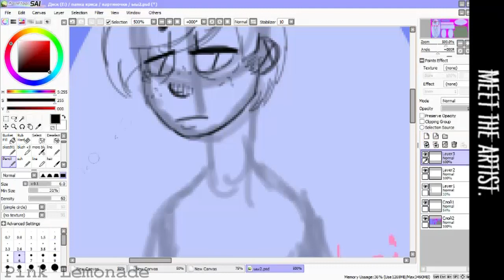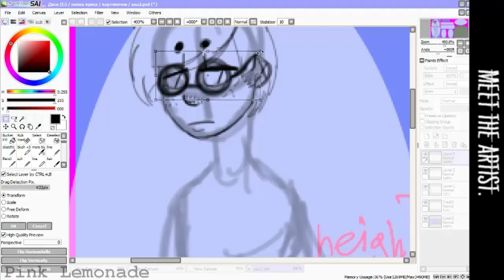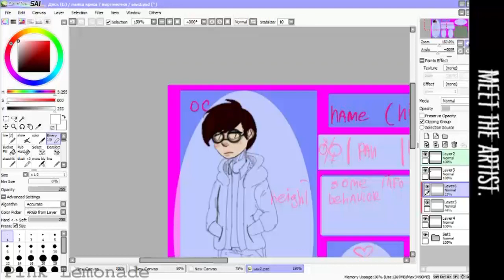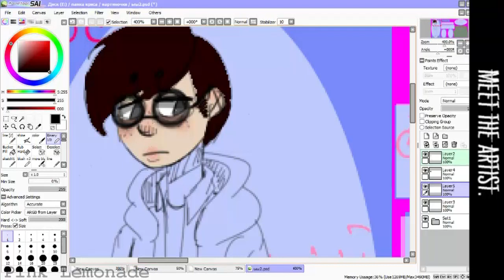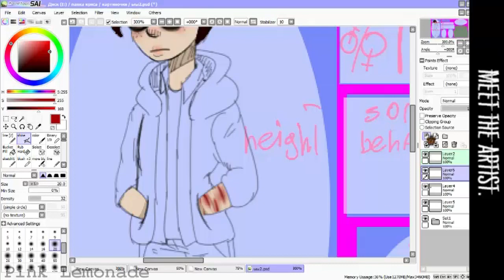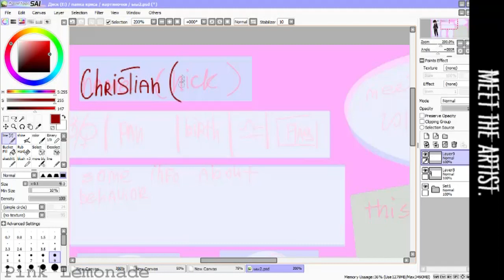Meet The Artist (Speedpaint)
PLEASE CHECK MY TUMBLR CAUSE I DONT USE DEVIANTART ANYMORE AAAGHH
Songs:
1. In The Shadow of a Fractured Sun — The Homestuck Fan Musicians.
2. At The Price of Oblivion — Homestuck.